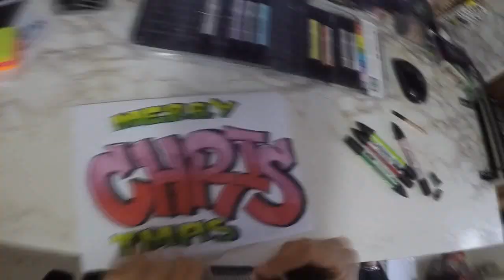MERRY CHRISTMAS GRAFFITI PIECE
I know it's  a bit late but here something for yall.